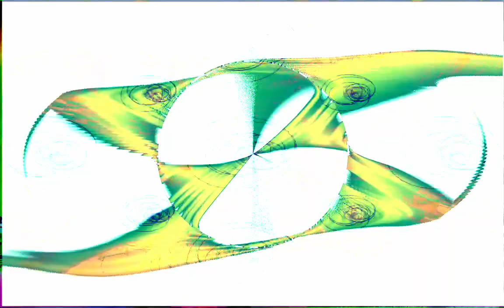Forms of sound made real from beyond all voids of nothingness - Structure without structure manifest